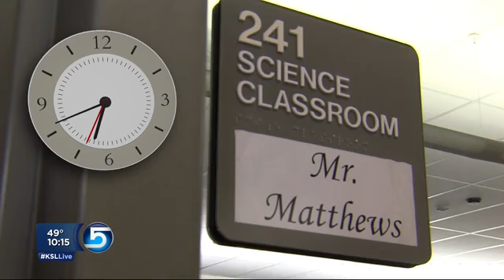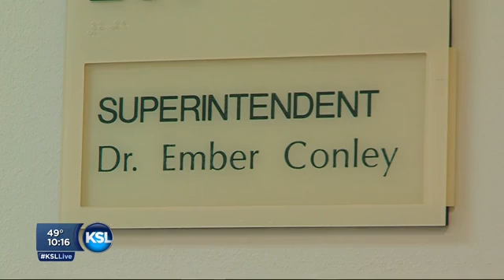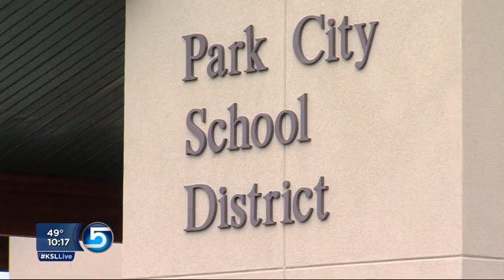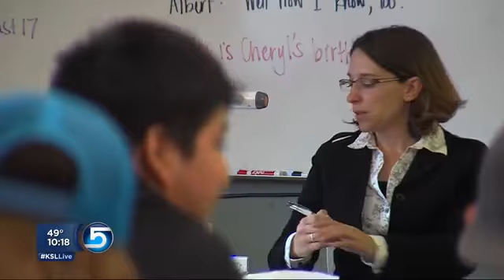Should Utah schools start classes later?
If you just look at what's best for kids, the evidence is overwhelming: starting school later helps teenagers. But, as all parents know, the crush of after school activities makes this a tough call.